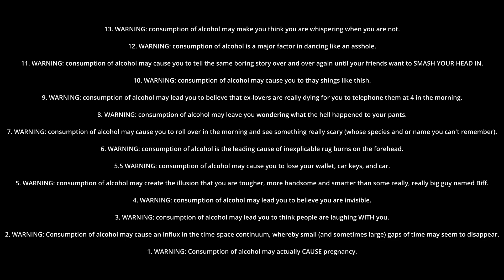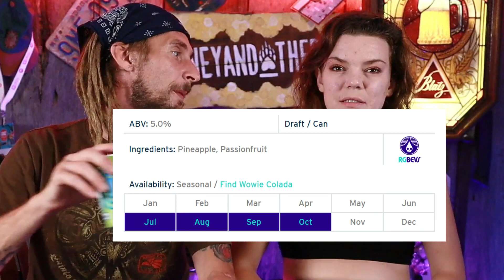Rhinegeist Wowie Colada from the RGBEVS line up, on this episode of HnB's Beer review!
WOWIE COLADA
HARD CRAFT BEVERAGE
Take a tropical trip. Wowie Colada is a refreshingly adventurous blend of pineapple & passionfruit.

ABV: 5.0%
Draft / Can
Ingredients: Pineapple, Passionfruit
RGBevs Logo
Availability: Seasonal / Find Wowie Colada
Jan
Feb
Mar
Apr
May
Jun
Jul
Aug
Sep
Oct
Nov
Dec